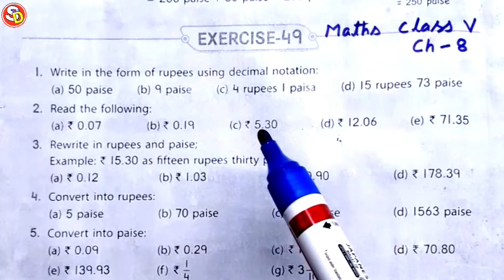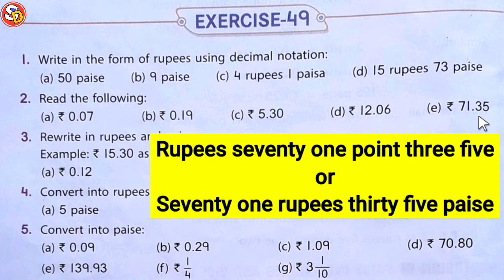Q (2 & 3) Ex 49 Maths Solution Class 5 Saraswati Shishu Vidya Mandir सरस्वती शिशु विद्या मंदिर